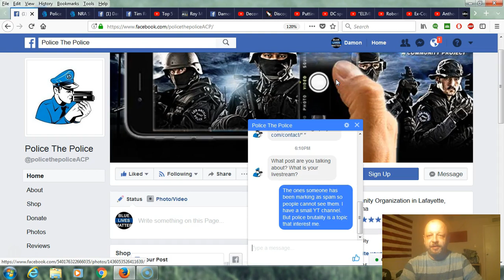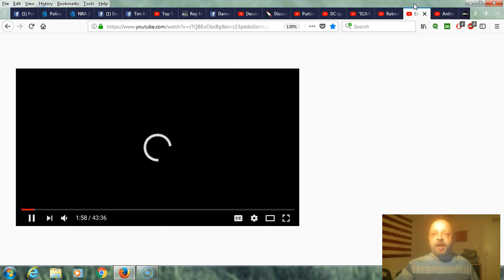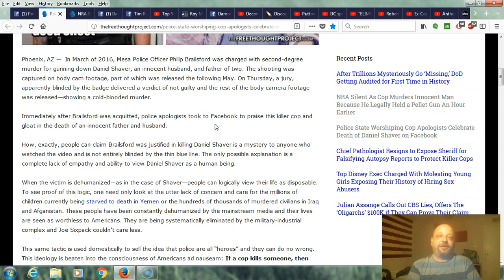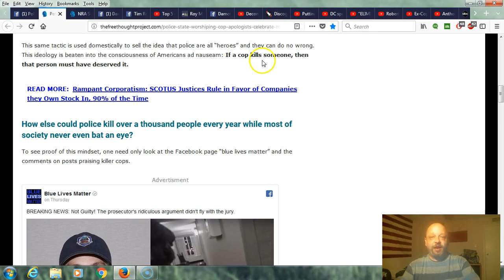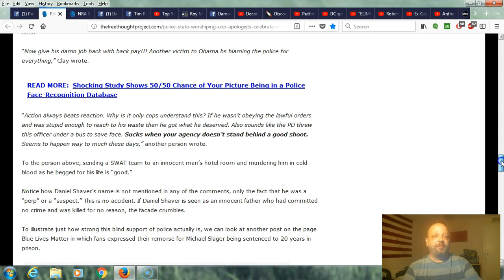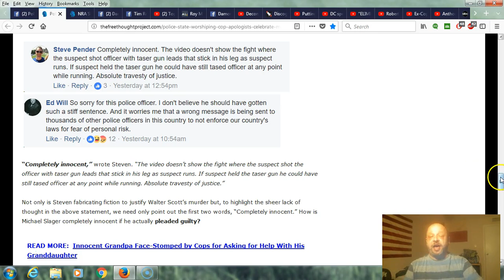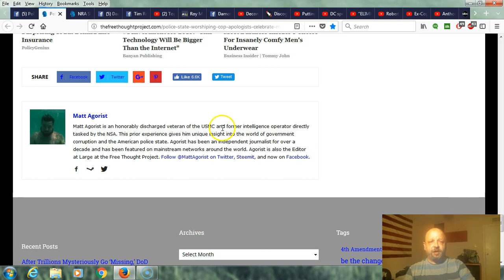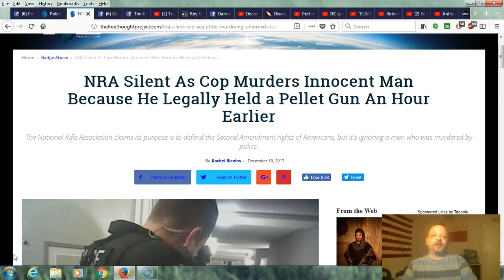POLICING POLICE THE POLICE: Daniel Shaver Shooting #1 Verdict & FB Reaction?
Police The Police is the mother-load of cop hating sites and cop hating followers with over 1.5 million likes on FB. I start my news series Policing Police The Police by looking at the following article,,, "Police State Worshiping Cop Apologists Celebrate Death of Daniel Shaver on Facebook",,, from their site TheFreeThoughtProject.com. Subscribe to not miss any of this new series.

ARTICLE: Police State Worshiping Cop Apologists Celebrate Death of Daniel Shaver on Facebook

Putting Police Brutality In America Into Perceptive In 3 Minutes For Colin Kaepernick

"There are over 750,000 armed Law Enforcement Officers doing law enforcement interactions with citizens each day. Together they have over 735,000,000 law enforcement interactions with citizens each year. Less than 1,000 citizens get killed by cops each year but only about 12-24, or so, end up being bad shoots or unjustified uses of lethal force. Looking at these numbers you can see that over 99.9% of the 750,000 armed Law Enforcement Officers do a good job each and every day of the year. That means there are actually very few bad apples. And looking at the total number of enforcement interactions Law Enforcement Officers dhave with citizens each year, verses how many bad shoots there actually are, it comes out to only about 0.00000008% are bad shoots. That means if we have to round off the number we have to say 100% of those enforcement interactions end without bad shoots, rather than rounding to 99.9%. That is totally astounding when you consider how many people actually believe we have a police brutality problem of epidemic proportions in America, and that the cops are hunting black people."